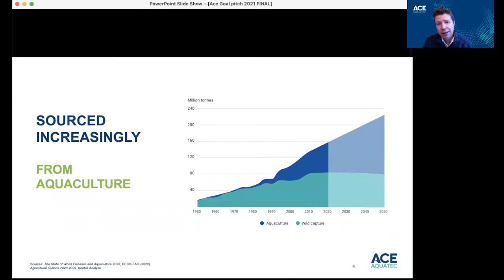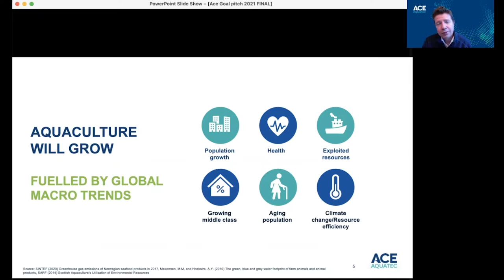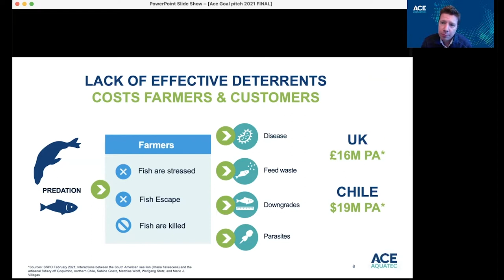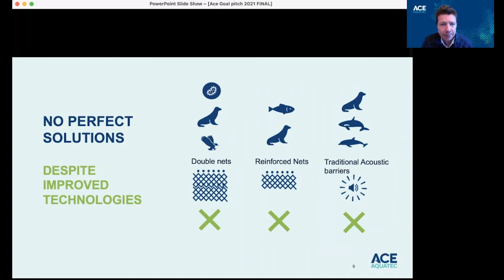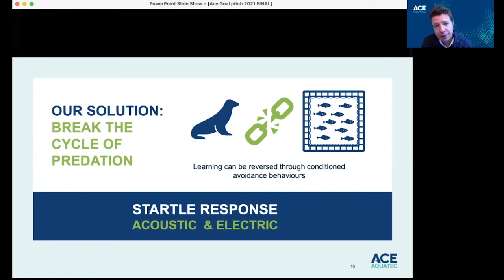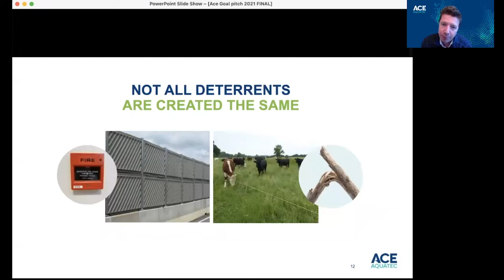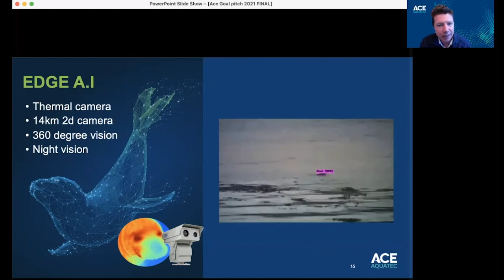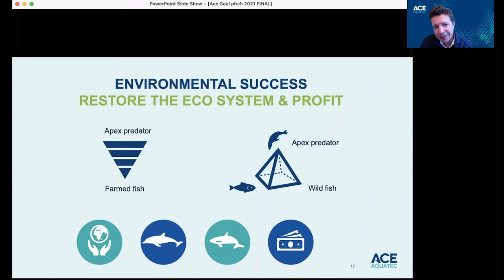Aquaculture Innovation Award Pitch: Nathan Pyne-Carter, Ace Aquatec GOAL 2021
Vote for your pick to win the 2021 Aquaculture Innovation Award